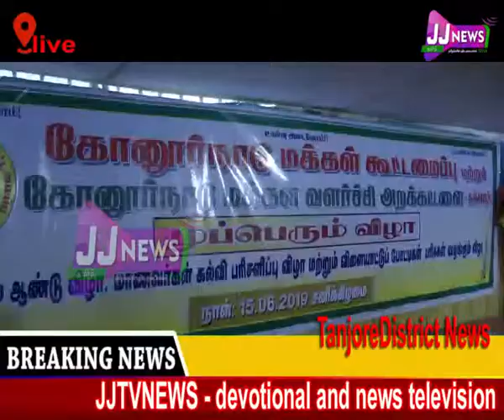Tanjore#district news#JJtvNEWS devotional and news television3